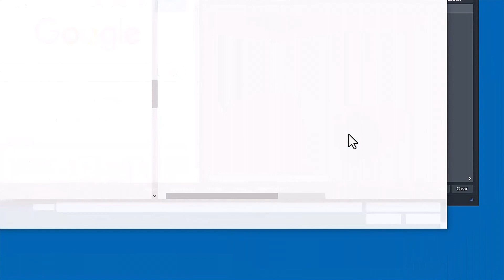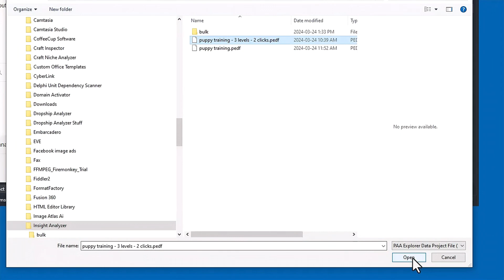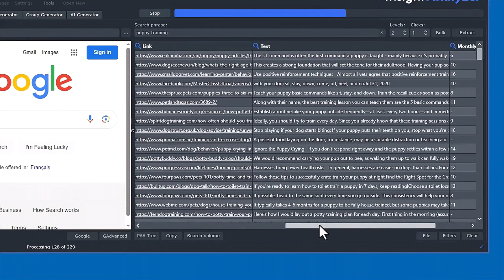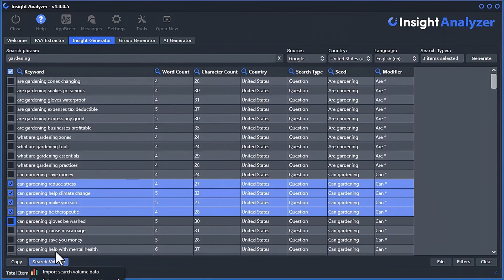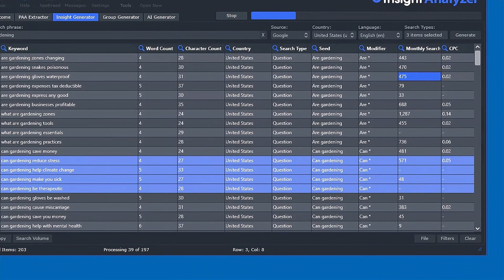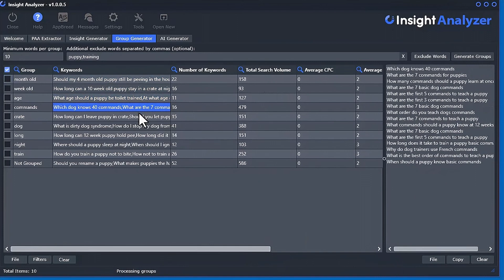How to Get Free Estimated Search Volume Data | Insight Analyzer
Download and try Insight Analyzer today!

📝 SEO, Content Creation, and Research Tools
Keyword Extractor (Google's People Also Ask + Autocomplete)
AI Content Generation (20+ Built-in Tools)